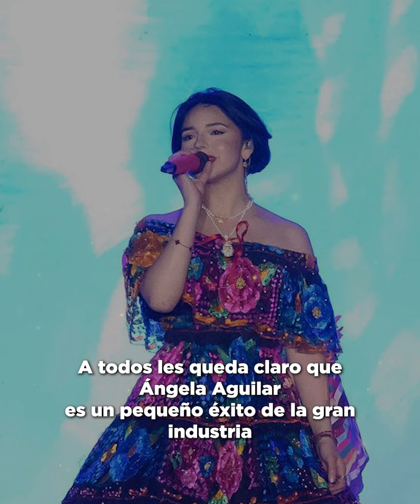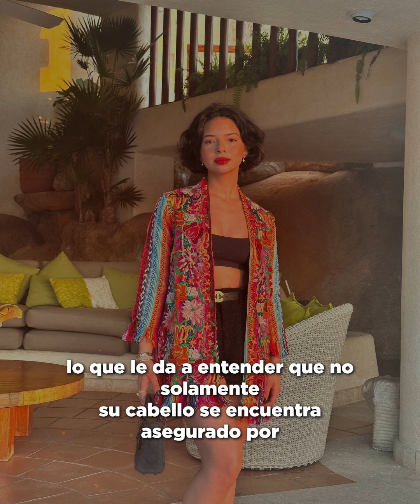Cabellera de Ángela Aguilar vale millones😱